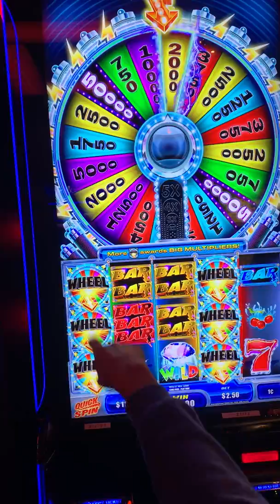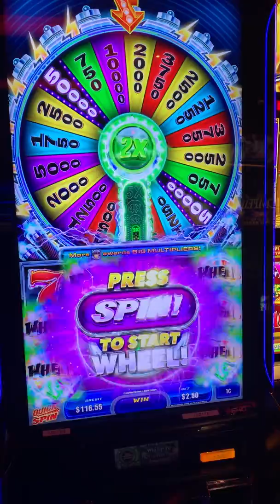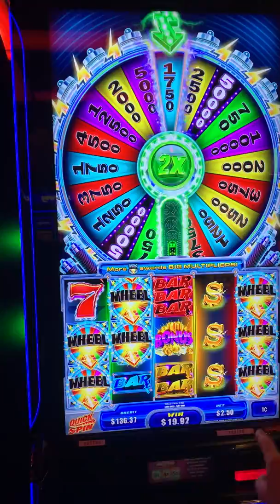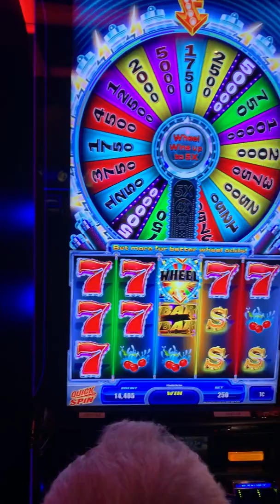LasVegasCasino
Playing Max Bet